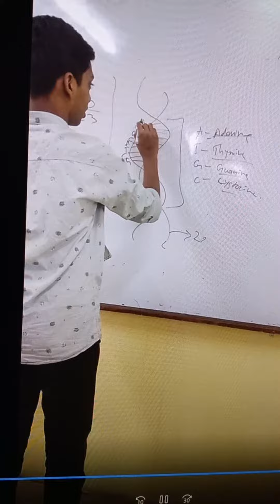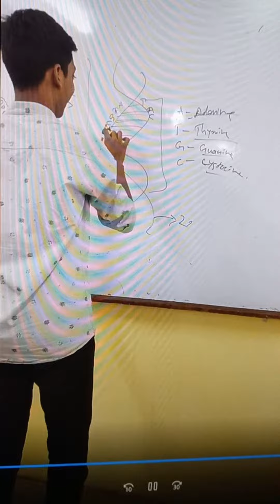seminar activities by students Vivek __Chemistry Forum Classes Aurangabad